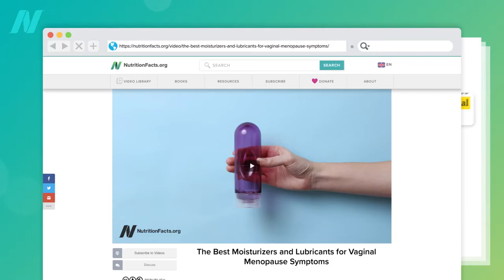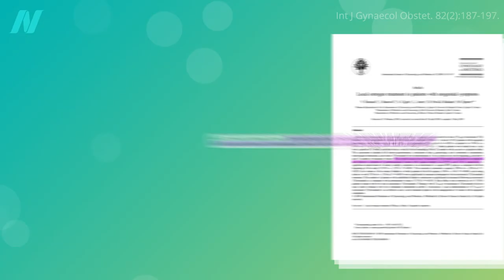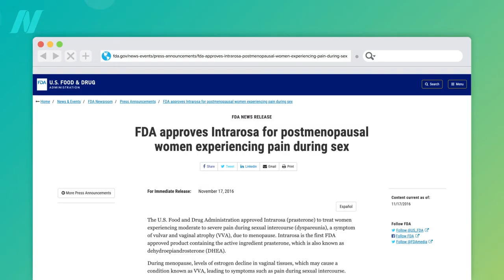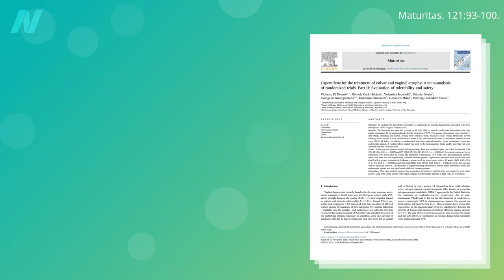Hormone Treatment (Estrogen Pills and Creams) for Vaginal Menopause Symptoms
Does vaginal estrogen carry the same risk as oral estrogen? I discuss estrogen pills and creams versus vaginal DHEA and ospemifene for menopausal dryness.

Cancers, clots, and dementia? For more on the risks of systemic hormone “replacement” therapy for menopause, see How Did Doctors Not Know About the Risks of Hormone Therapy?

This was the second video in a three-part series. If you missed the first one, see The Best Moisturizers and Lubricants for Vaginal Menopause Symptoms

Soy Milk for Vaginal Menopause Symptoms is next.

Have a question about this video? and someone on the NutritionFacts.org team will try to answer it.

Want to get a list of links to all the scientific sources used in this video? You’ll also find a transcript and acknowledgements for the video, my blog and speaking tour schedule, and an easy way to search (by translated language even) through our videos spanning more than 2,000 health topics.